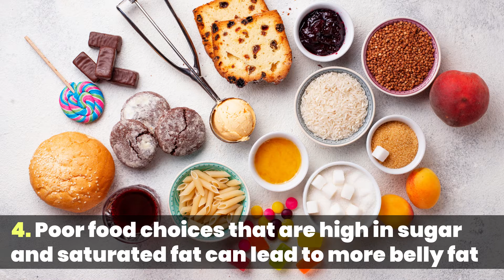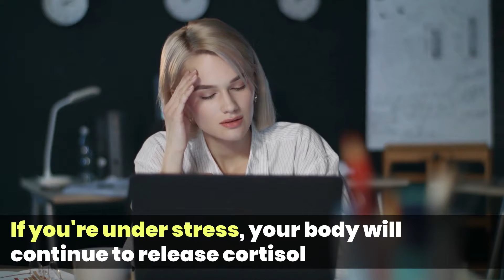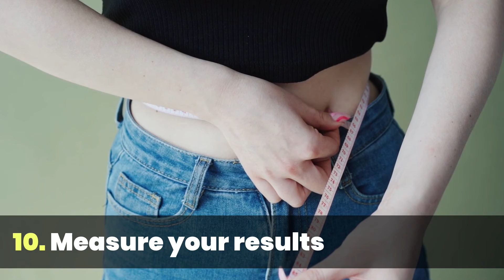10 Effective Ways to Get Rid of Belly Fat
In this video you will see ten of the most effective ways to get rid of your stubborn belly fat naturally.
If you want to speed up this process then take a minute and read our article: